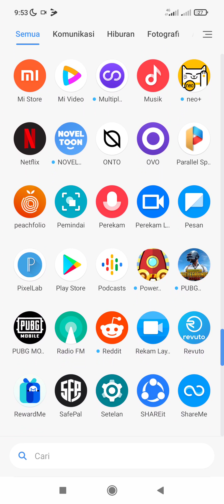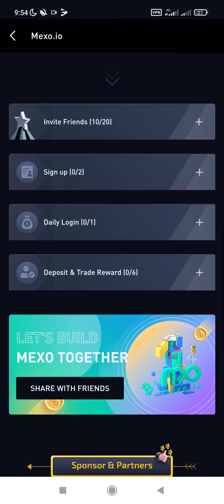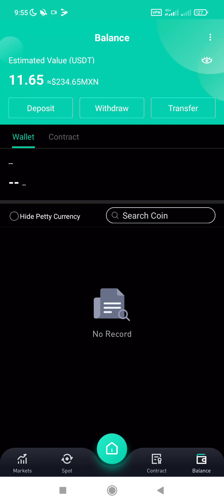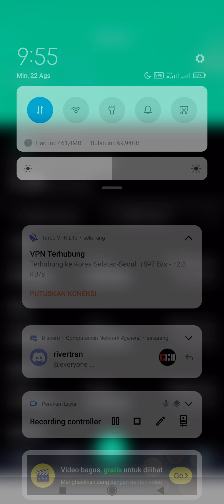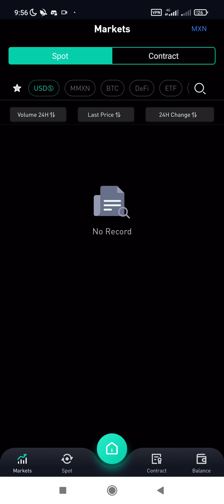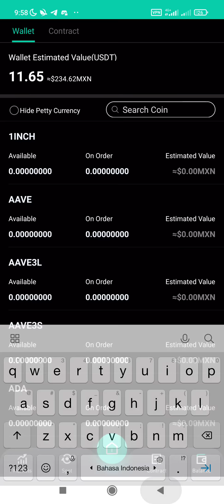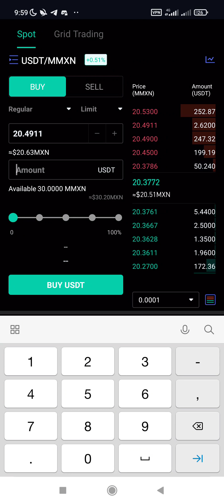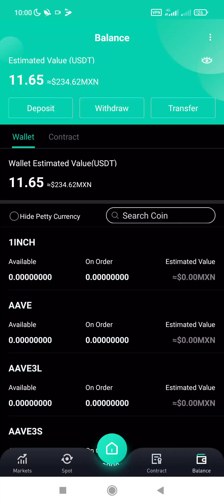EVENT GATCHA | Reward Up to 0.1BTC GASS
MEXO. IO anniversary
Reward up to 0.1BTC

Daftar
kyc
Bonus 2Spin